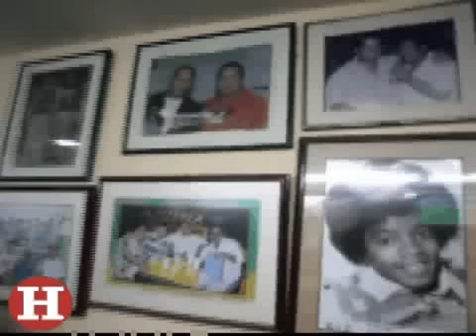videolatroja F6 FastStart 512K